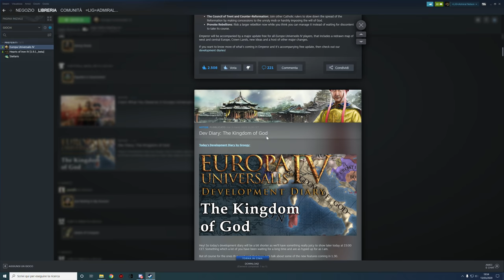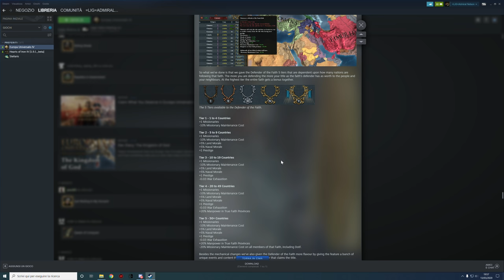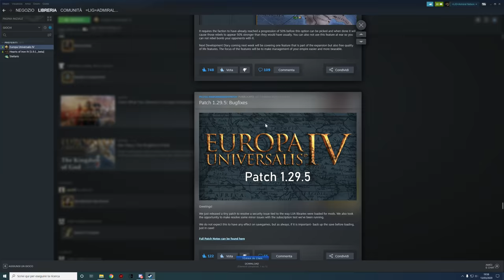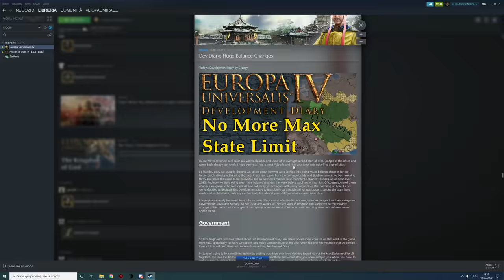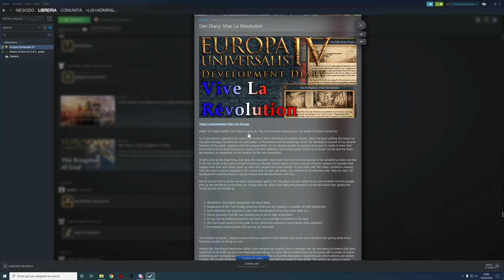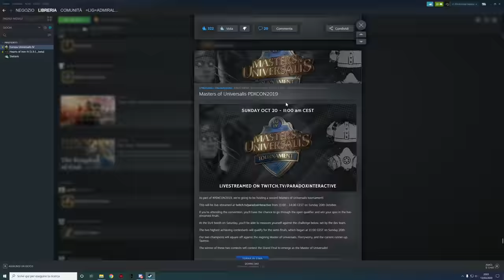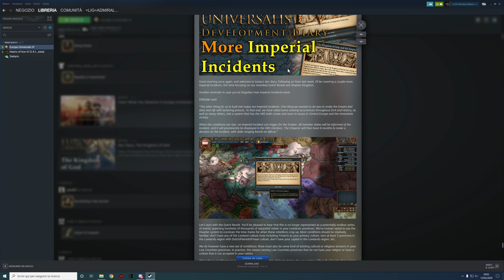Europa Universalis IV "EMPEROR" DLC | Scopriamolo con Admiral Nelson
E' tornato Nelson 😍